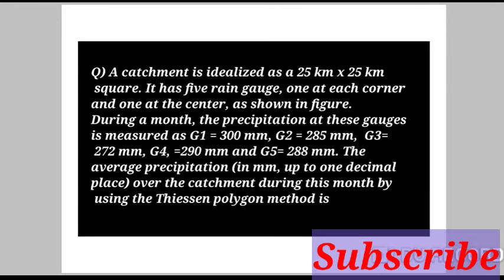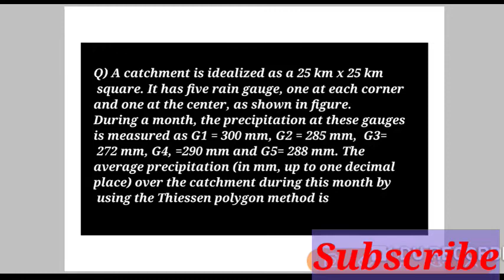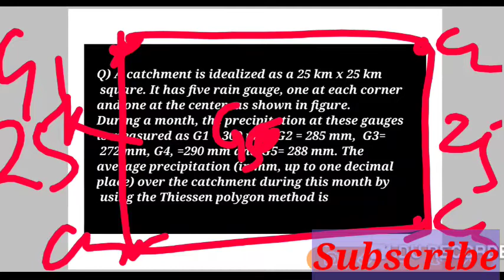Learn from question // Thiessen mean polygon method//Hydrology Engineering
Welcome to technical inclined plus